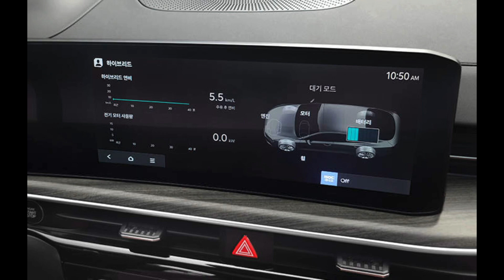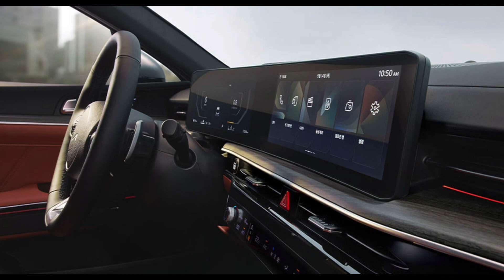2024 기아 K5 사진모음 / 2024 Kia Optima(K5) Photo video